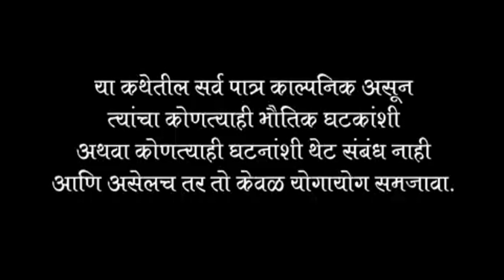गावठी मॅटर || प्रोमो भाग #२४ || Gavthi Matter || Promo EP #24 || Marathi Web Series 2019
गावठी मॅटर
प्रोमो भाग # 24

सकाळी - सकाळी चहाबर खावा खारी अन बटर
जाधवाडीत केला सोन्यांन नवीनच मॅटर

काय हाय ह्यो नविन मॅटर
 ते पाहण्यासाठी तुम्ही आपल बघत रहा तुमच - आमच आणि आपल्या संपूर्ण महाराष्ट्राच
"गावठी मॅटर"

अणि करा.